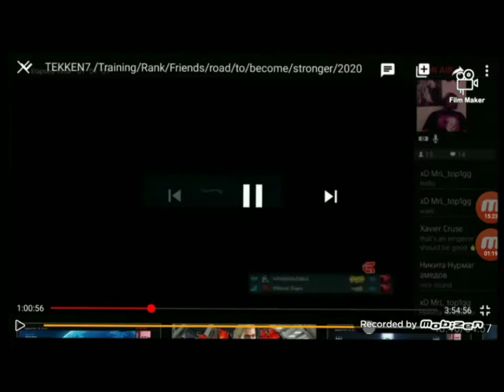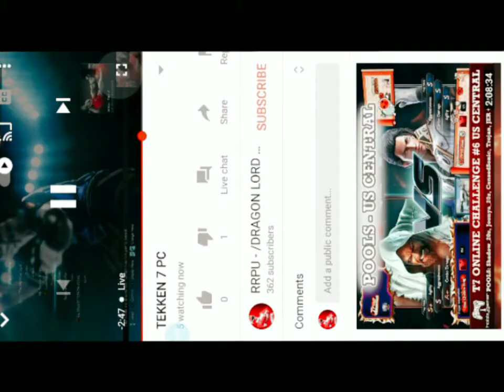lars promotes to ryujin Tekken tag 2 mod rank actual rank is fujin pc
trying to work on my editing a little bit more add some effects on there so hopefully you guys like it if not let me know what I need to work on thank you :-)